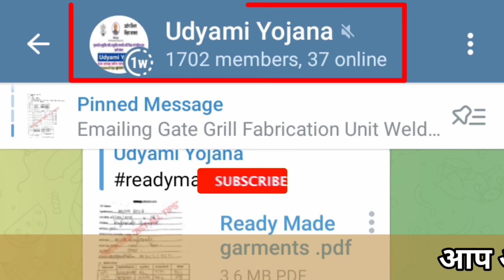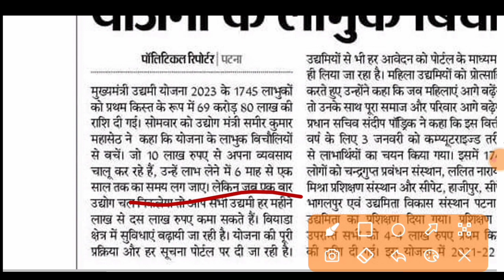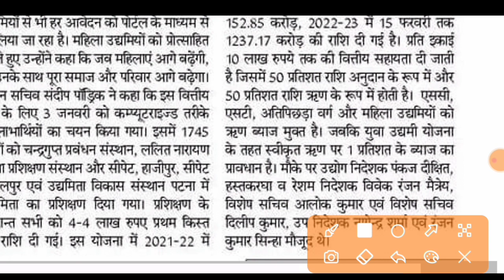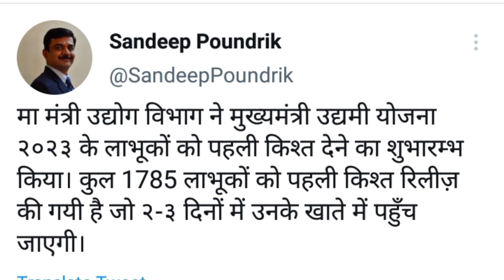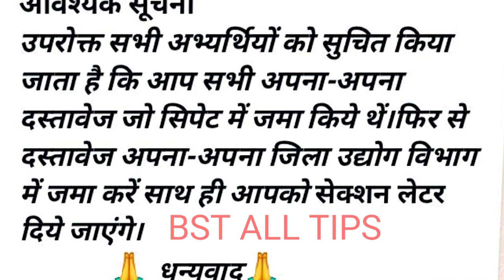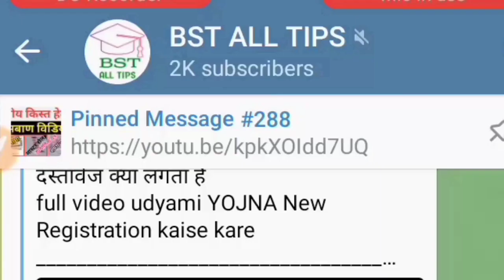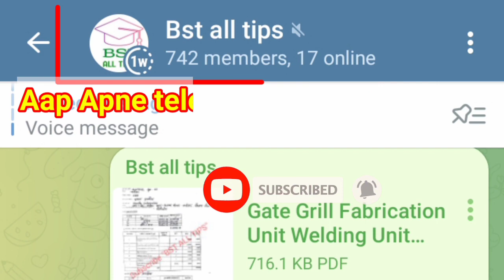1745 लाभुक को पहली किस्त की राशि || पहली किस्त हेतु दस्तावेज || प्रशिक्षण के बाद ये काम करें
1745 लाभुक को पहली किस्त की राशि  || पहली किस्त हेतु दस्तावेज || प्रशिक्षण के बाद ये काम करें ||
1745 Amount of first installment to the beneficiary ||  Documents for first installment ||  Do these things after training ||